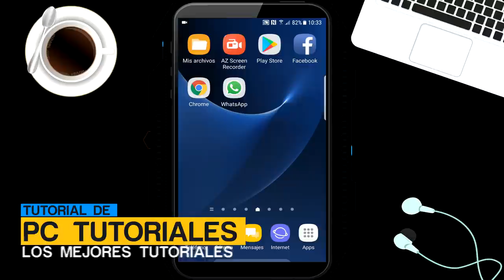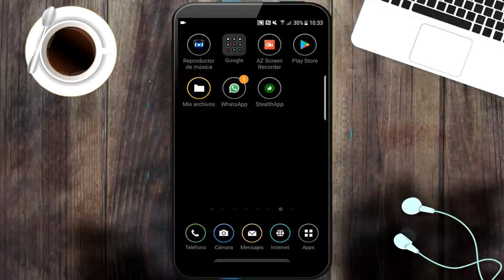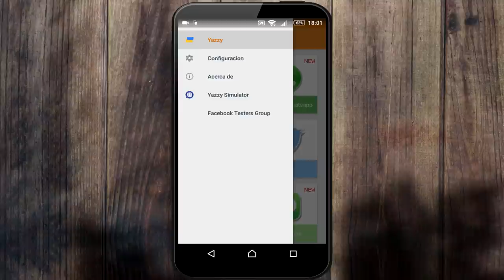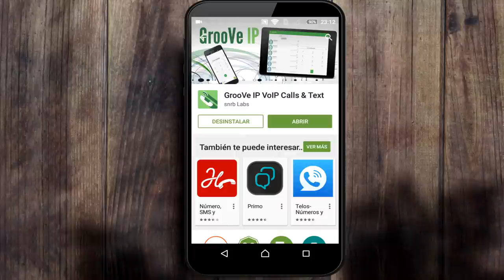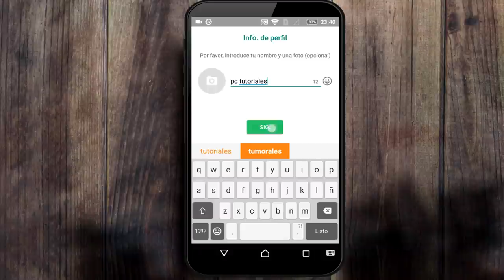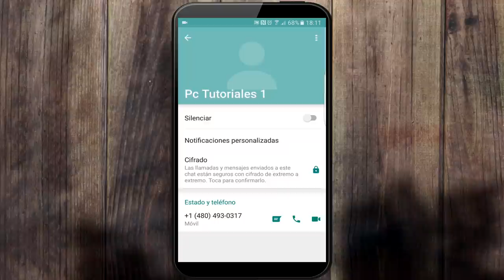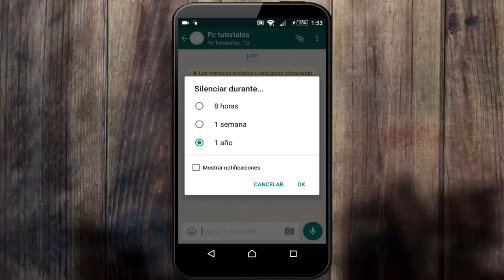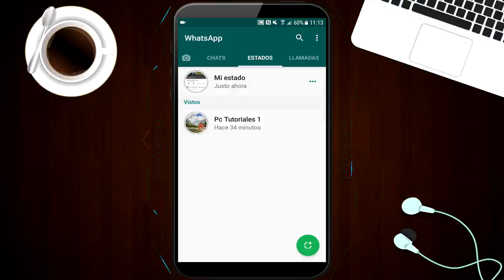40 Trucos para WhatsApp todo lo que siempre quisiste saber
Trucos para WhatsApp los mejores ,secretos, ocultos